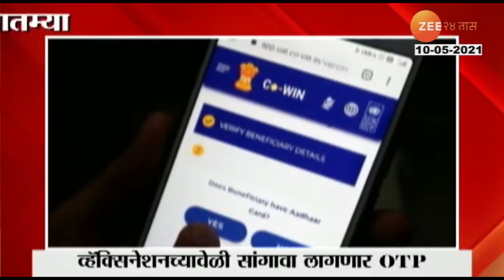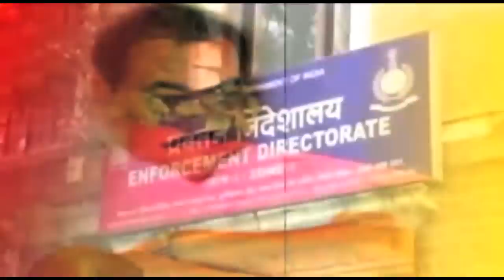Sushil Kumar Got Lookout Notice | 23वर्षीय कुस्तीपटूच्या हत्याप्रकरणी सुशील कुमारला लूक आऊट नोटीस